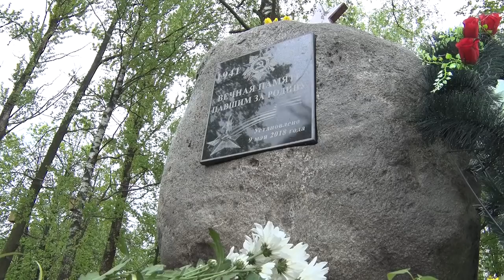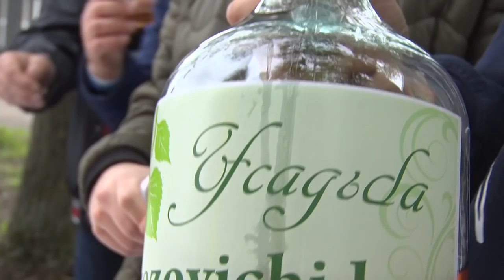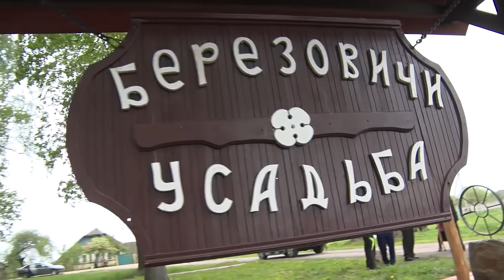В Березовичах отметили день Победы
9-е мая в Березовичах отмечали местные жители и гости из областных городов страны. Эпицентром праздничного мероприятия стала Агро усадьба, гостеприимный хозяин организовал пышный приём для всех, кому дорог самый главный майский праздник.